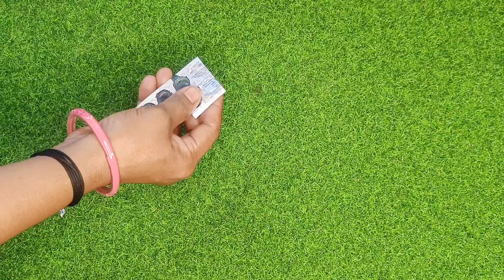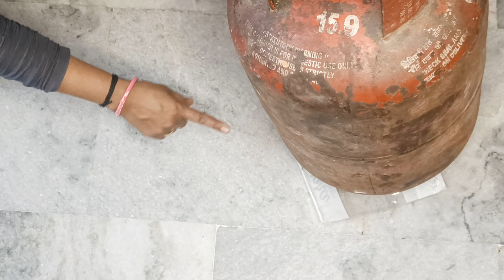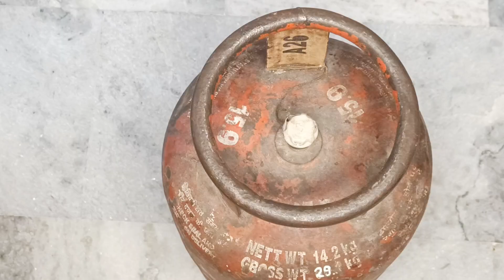सिलेंडर खाली होते ही पॉलिथीन रखें चौंक जाएंगे II kitchen tips II money saving tips II New tips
kitchen organization
life hacks
waste reuse
reuse ideas
creative woman
smart hacks
health tips
bottle crafts
how to save money
kitchen tips
money saving
save money tips
saving money
small kitchen